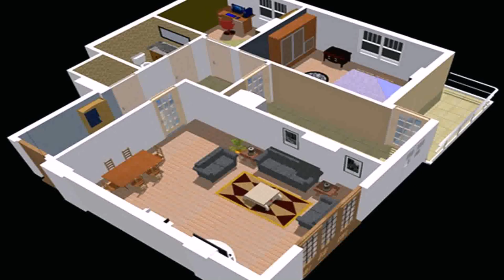House Plan Designs 2 Bedroom (see description)